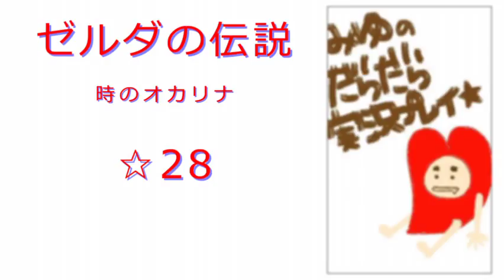時を越えた伝説！ゼルダ時オカ3D実況プレイ☆28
※映像が乱れている箇所がありますが、修正不可能なのでご了承ください*_ _))ﾍﾟｺﾘﾝ

炎の神殿もクリアして
ずっと勘違いしていたひびき石の音もわかったしｗ
次の目的地に向かうまで辺りを探索しようかな